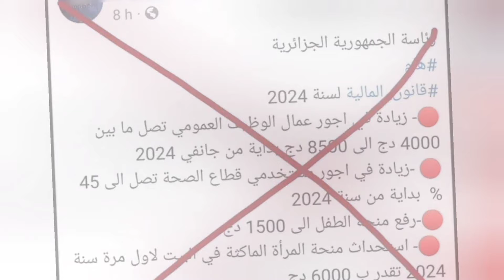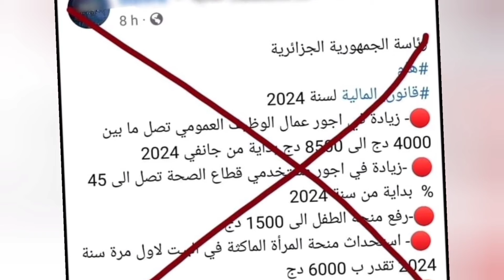منحة البطالة 17000 دج.زيادة أجور العمال,رفع منحة الطفل٫منحة المرأة الماكثة بالبيت..منشورات شائعة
المنحة الجزافية
الجزائر اليوم
المنحة البطالة
زيادات للمتقاعدين